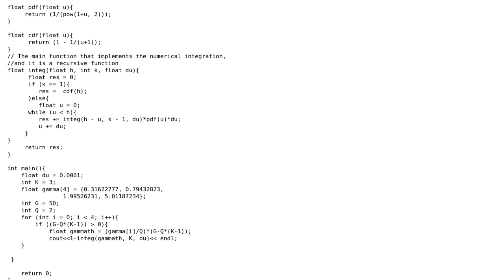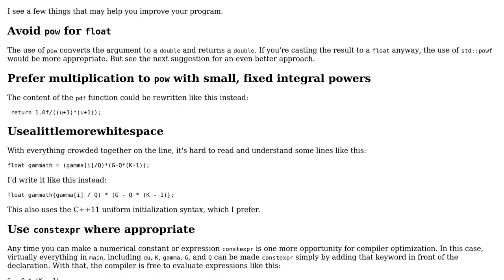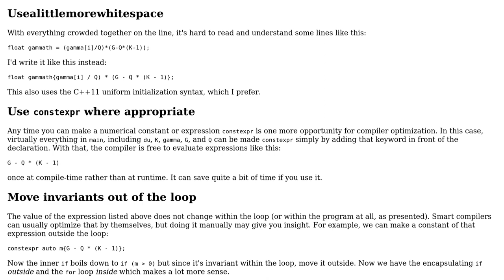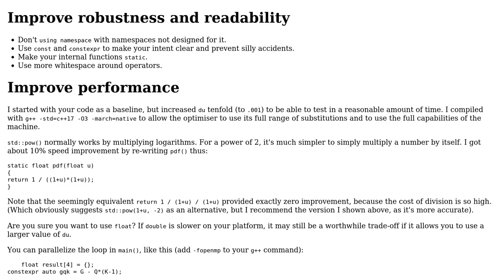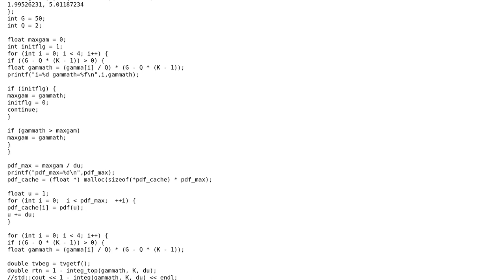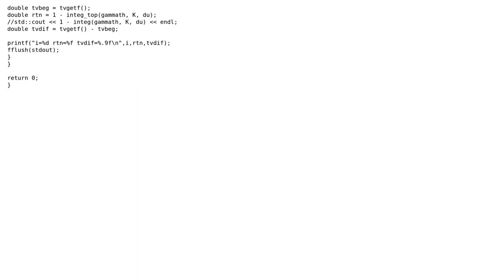Code Review: Implementing numerical integration (3 Solutions!!)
Code Review: Implementing numerical integration

With thanks & praise to God, and with thanks to the many people who have made this project possible! | Content (except music & images) licensed under CC BY-SA | Music | Images & others | With thanks to user Toby Speight user Edward user Daniel user Craig Estey user BlackMath and the Stack Exchange Network Trademarks are property of their respective owners. You are responsible for your own actions.